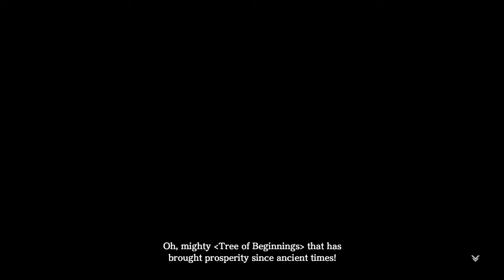Ys VIII: Lacrimosa of Dana (Nameless Killer Fight)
Just some nerd who enjoys playing games! :D